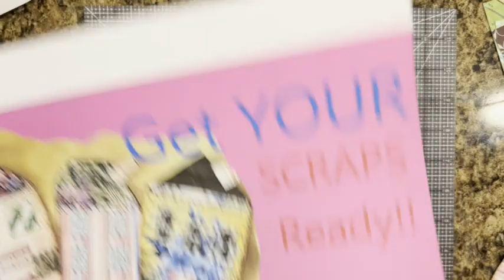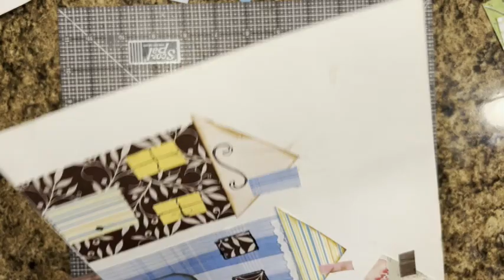Whimsical House Tags for the Whimsical Junk Journal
I design many different types of books for memory keeping with many tutorials for your paper projects.